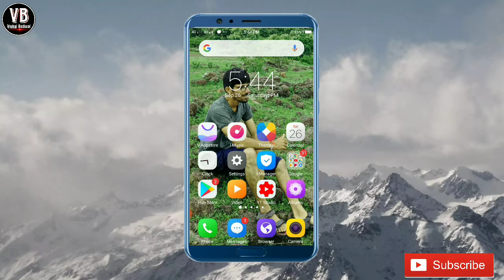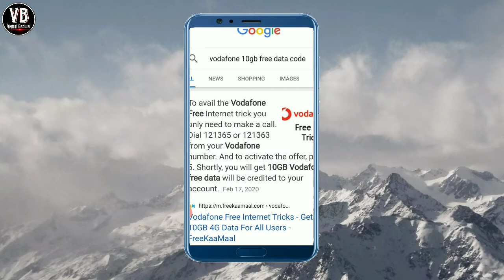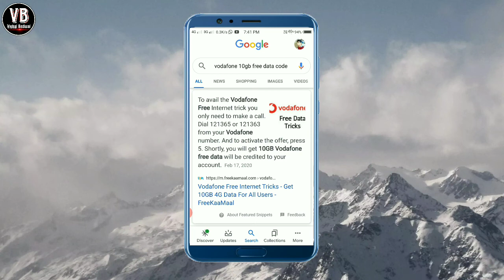Vodafone free 10gb 4g data offer 2020 | free data code for all vodafone users | free net trick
vodafone free data offer 2020,
new vodafone free data offer,
vodafone new free data offer 2020,

Aaj ke video me mene aapko vodafone free internet ke bare me bataya he agar aapko mera video pasand aaya to Mere video ko like share or mere channel ko subscribe Karna na bhule thankyu for watching